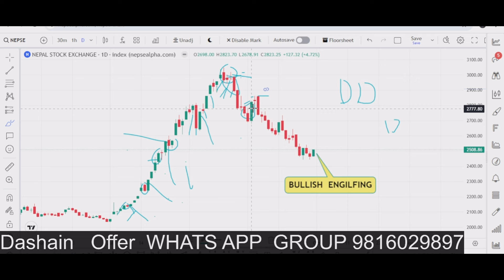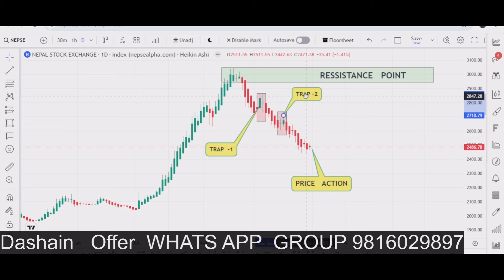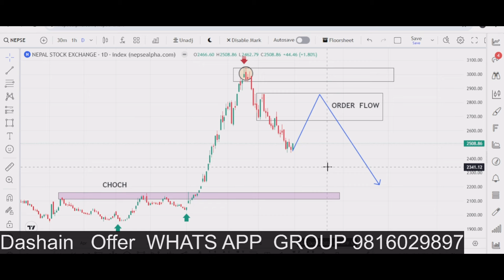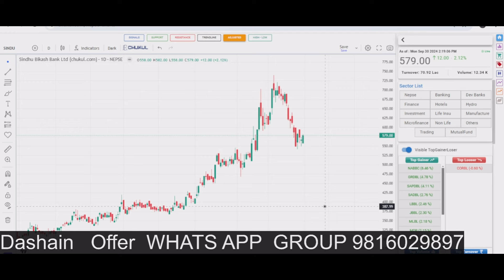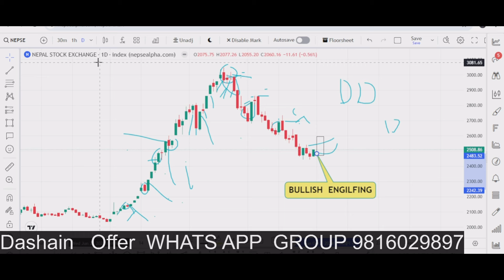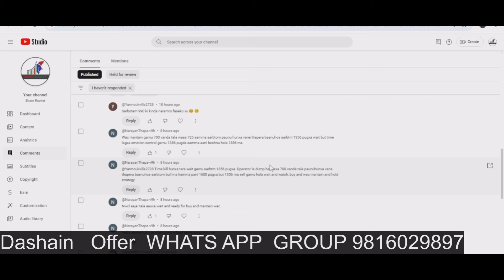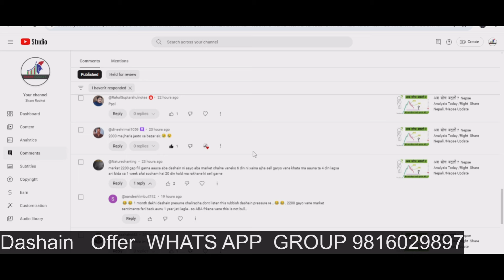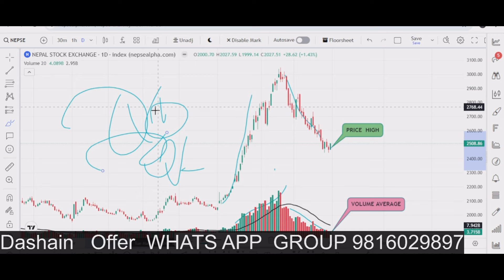अब के गर्ने सकिन्छ ? Nepse Analysis Today /Right Share Nepali /Nepse Update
फेरि बजार  झर्यो  किन ? Nepse Analysis Today /Right  Share Nepali /Nepse Update

 अब बजार  के  होला ?  Nepse Analysis Today /Right  Share Nepali /Nepse Update

बजार बढ्न कै लागी  झरेको हो त ?     Nepse Analysis Today /Right  Share Nepali /Nepse Update
अबको रणनिती   के  गर्ने ?   Nepse Analysis Today /Right  Share Nepali /Nepse Update

TECHNICAL   ANALYSIS     PAST   REVIEW   Nepse Analysis Today /Right  Share Nepali /Nepse Update

बजार बढ्न कै लागी  झरेको हो त ?  Nepse Analysis Today /Right  Share Nepali /Nepse Update Today

भोलि  के  गर्ने  सकिन्छ  ?   Nepse Analysis Today /Right  Share Nepali /Nepse Update Today

अब  के  गर्ने  भने जस्तो बजार गएन ?  Nepse Analysis Today /Right  Share Nepali /Nepse Update Today

के बेच्ने  सोचमा  हुनुहुन्छ ?  Nepse Analysis Today /Right  Share Nepali /Nepse Update Today

अब के  सकेत हुन लागेको ? Nepse Analysis Today /Right  Share Nepali /Nepse Update Today

नेप्से  ३२०० पुग्छ  या  पुग्दैन ?  Nepse Analysis Today /Right  Share Nepali /Nepse Update Today

कुन किन्नु होला?  NEPSE Analysis | Nepse Technical analysis nepal share market nepse analysis

अब  किन्ने  कि  बेच्ने ? TECHNICAL   ANALYSIS /NEPSE UPDATE / SHARE MARKET NEPAL

  TECHNICAL   ANALYSIS /NEPSE UPDATE /

🔍 Key Analysis:
Explore price movements, support/resistance levels, trend patterns, and key indicators for each stock.

💡 Trading Strategies:
Discover practical strategies for each stock, including entry/exit points and risk management techniques.

After 5 Days Consecutive Loss, NEPSE Ends Today's Session With 22.75 Points Gain: Finance Sector Gain Highest
The Nepal Stock Exchange (NEPSE) Index saw a gain of 1.13%, or 22.75 points, settling at 2,026.81 points at the close of trading today, following a loss of 2.73 points in the previous session.

Opening at 2,009.05, the trading day witnessed fluctuations as the index reached an intraday high of 2,026.82 before dipping to an intraday low of 2,000.36.

With a bustling trading environment, 311 different stocks were exchanged in 64,221 transactions. The total volume of shares traded stood at 11,210,102, reflecting a total turnover of Rs. 4.25 Arba. The market capitalization closed at Rs. 32.13 Kharba, with a float market capitalization of Rs. 10.84 Kharba.